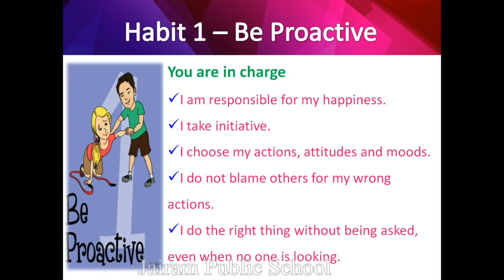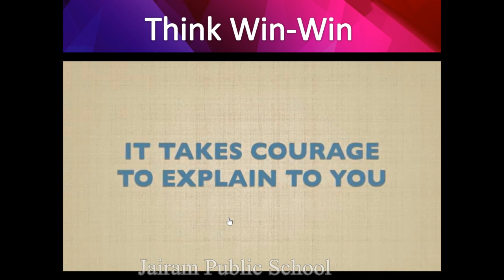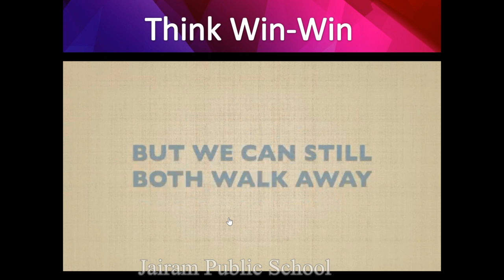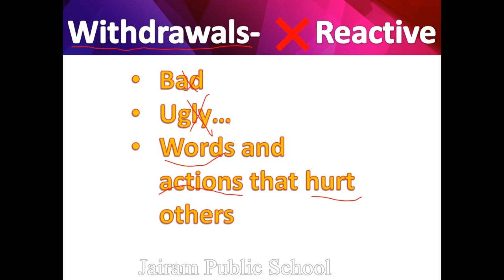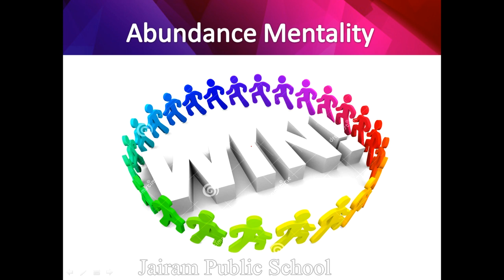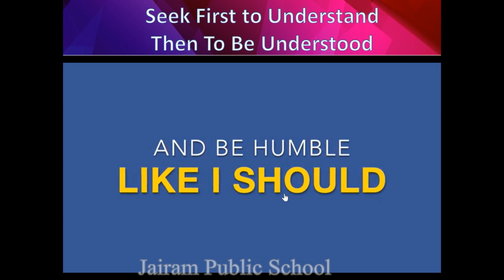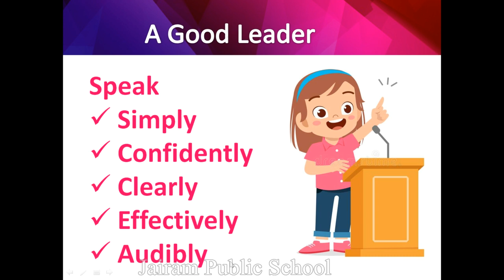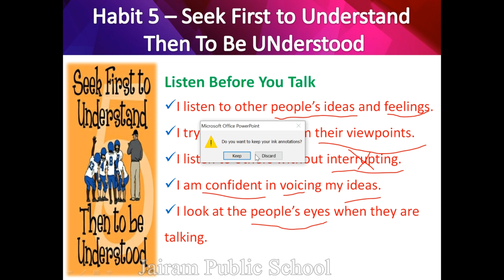Leader In Me Part IV